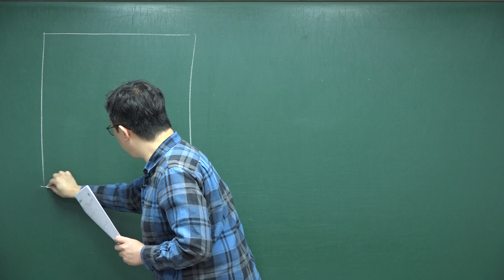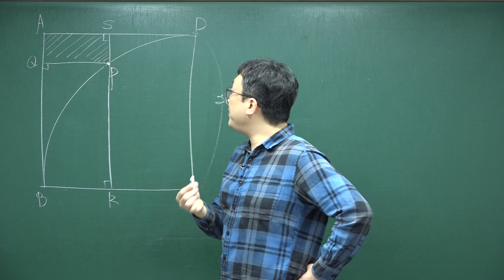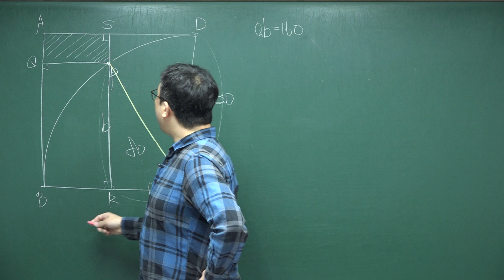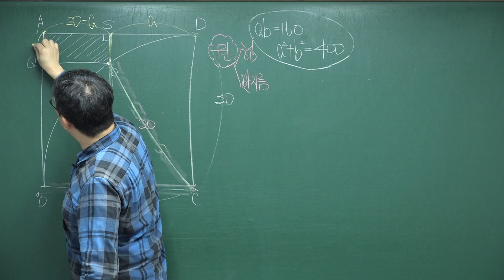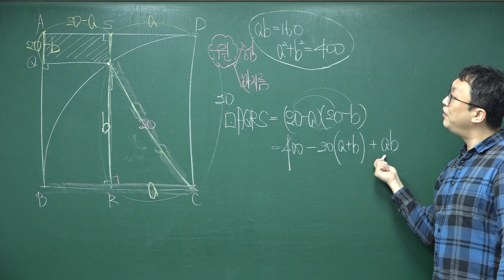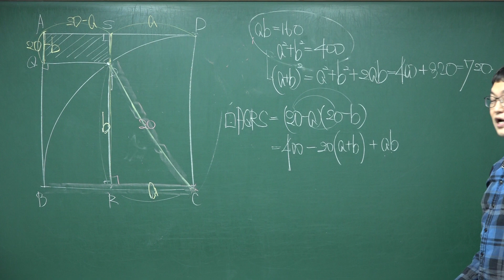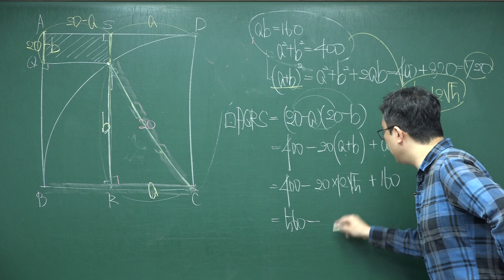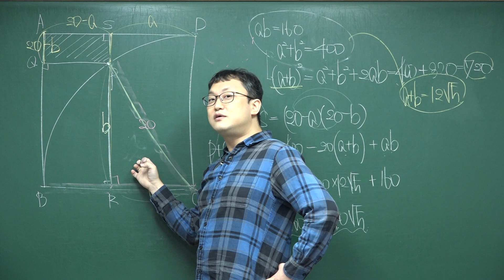[개정 쎈 고등수학 상 01 다항식의 연산] B12유형 97